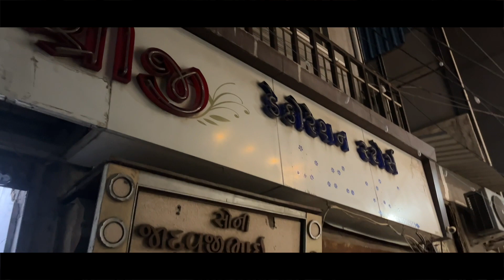Vlog 523 || Ghar Ane Wale Hai Special Guest || Daily Vlog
Har Har Shambhu | Mahadev New Song | Shiv Bhajan | Mahakaal |